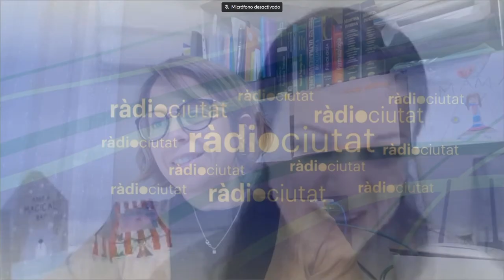La secció de Pediatria del COMT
En aquest no episodi de COMT Podcast us volem presentar la nova secció de pediatria del COMT. Per a parlar-nos dels projectes, objectius així com dels temes que són de gran interès per a la ciutadania, tenim amb nosaltres a la presidenta de la secció, la doctora Maria Esteller i la vicepresidenta, la doctora Sílvia Franch.

La Secció de Pediatria del COMT neix amb la voluntat de ser transversal i incorporar col·legiats de diferents àmbits d’arreu del Camp de Tarragona i Les Terres de l’Ebre. La Secció està oberta a tots els col·legiats que treballen en l`àmbit de la salut infantil (pediatres però també metges de família o psiquiatres,...) en l’atenció primària,en la hospitalària, en l’exercici lliure i tant en l’empresa pública com en la privada.

Així mateix, la Secció pretén potenciar la col·laboració amb altres col·legis, societats i col·lectius professionals i socials del territori implicats en l’atenció als infants, com ara organismes educatius o associacions de pacients, entre d’altres. Igualment, es té la voluntat de coordinar-nos amb les diferents societats científiques amb representació al territori per tal de difondre les activitats formatives i científiques que es duen a terme a la demarcació de Tarragona.